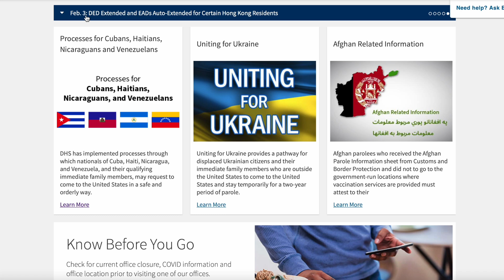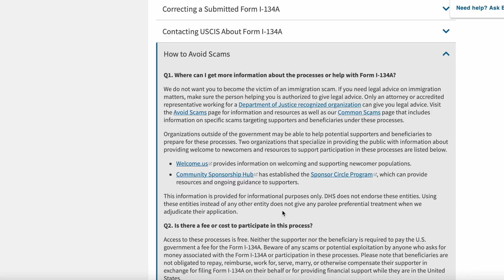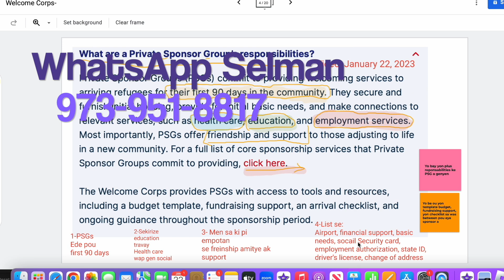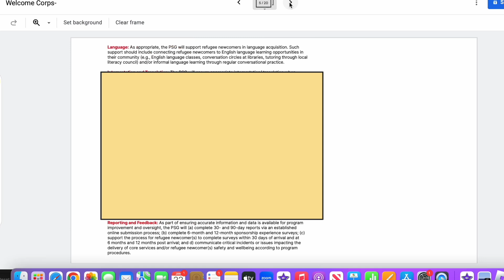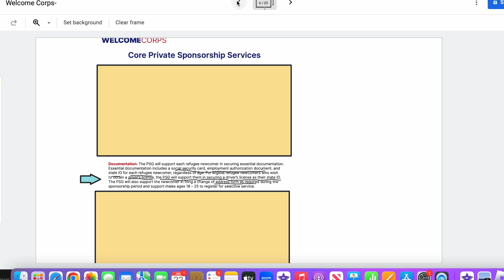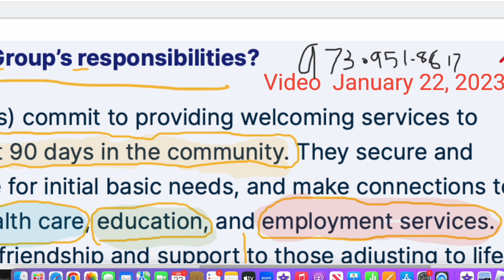Nouvel pou moun Azil politic yo nan ka program Biden lan